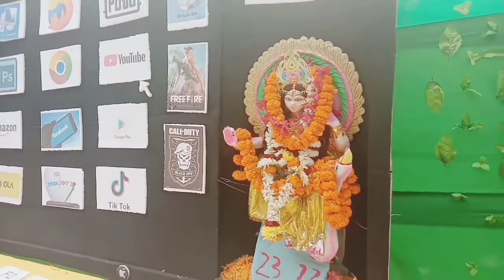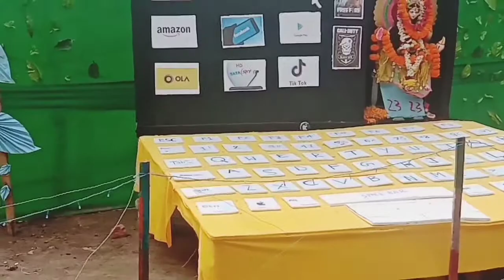Saraswati puja laptop pandal🚩2020 || Laptop pandal Superb😲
लैपटॉप pandal || superb🔥 // 2020🔥// must watch

designed by vishnu mukhi😎

Thank you /// youtube and My viewers😄😄🤗